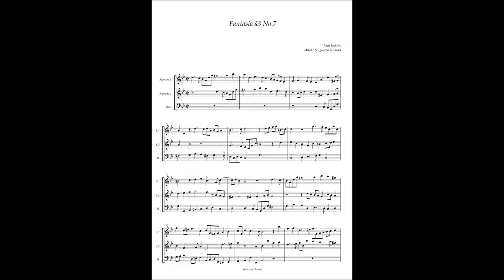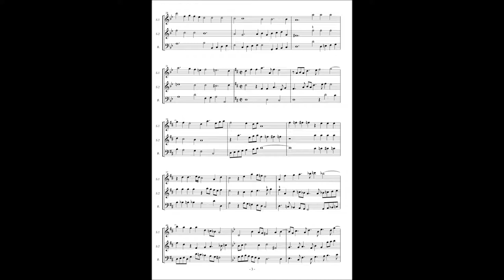John Jenkins, Fantasy for 3 voices No 7